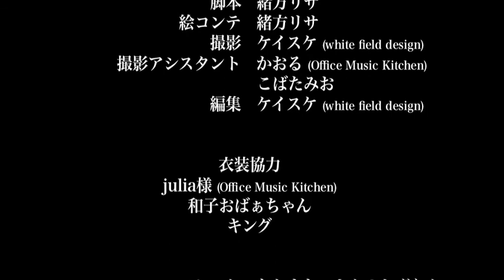緒方リサ オリジナル曲PV「春の雪」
緒方リサTwitter@nina1205